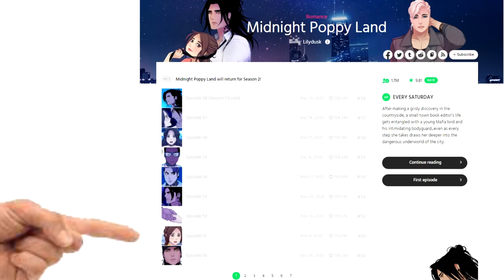【Thirsting With Ali】 【Ep 4 Tora (Midnight Poppyland)】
Listen don't tell my mom please, she can't know about this man

Tora: Joseph Ryan